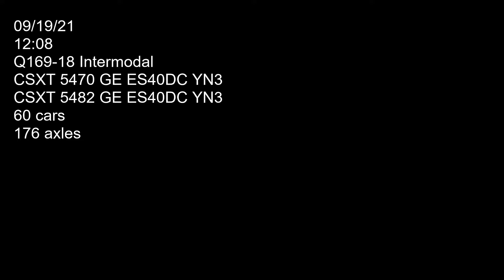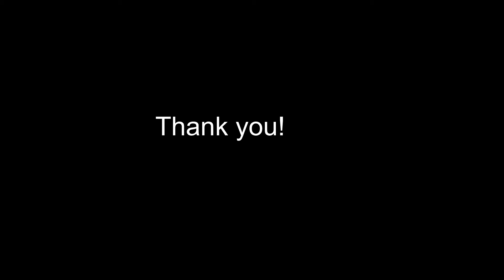Q169-18 awesome crew!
Thanks for the horn guys!
Two CSXT locomotives 5470 (GE ES40DC YN3) and 5482 (GE ES40DC YN3) hauling Q169 westbound on main one. Car count 60 axle count 176. Filmed on 09/19/21 at 12:08.